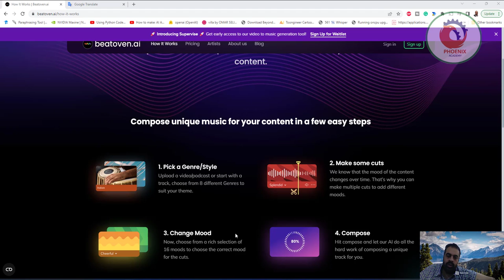تستخدم Beatoven ai تقنيات متقدمة لتوليد الموسيقى بالذكاء الاصطناعي لتأليف موسيقى فريدة تعتمد على الح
قم بإنشاء موسيقى فريدة خالية من حقوق الملكية ترفع من مستوى قصتك
تستخدم Beatoven.ai تقنيات متقدمة لتوليد الموسيقى بالذكاء الاصطناعي لتأليف موسيقى فريدة تعتمد على الحالة المزاجية لتناسب كل جزء من الفيديو أو البودكاست الخاص بك

❤️ روابط التواصل
✅ انستجرام